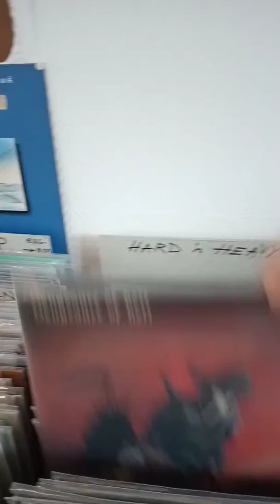ISLE OF RECORDS LINDAU/INSEL